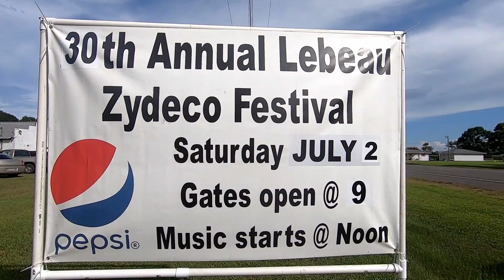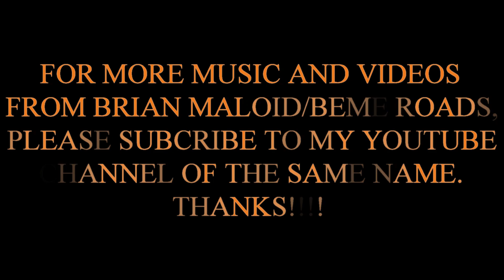GENO DELAFOSE & FRENCH ROCKING BOOGIE IN LABEAU, LA. SINGING "MY BABY IS GONE, GONE AWAY" 07/02/2022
A short clip of Geno Delafose and French Rocking Boogie performing at the 30th Annual Zydeco Festival